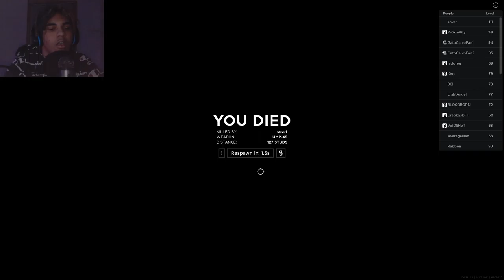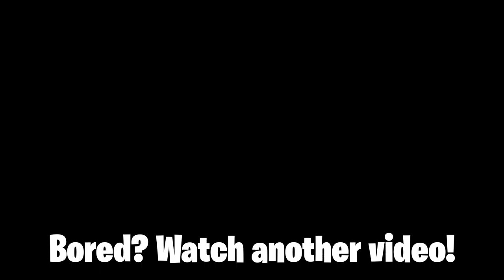First Time Playing Criminality In Casual Servers (Roblox Criminality)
First Time Playing Criminality In Casual Servers